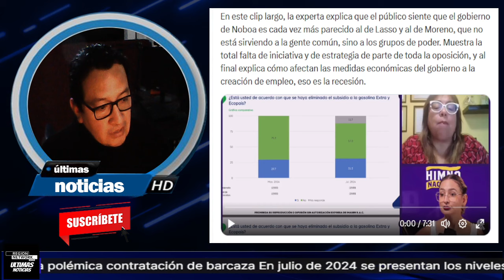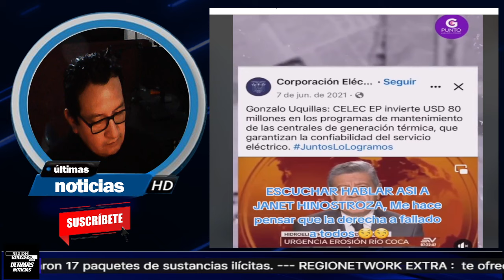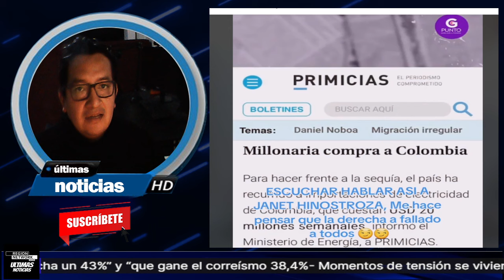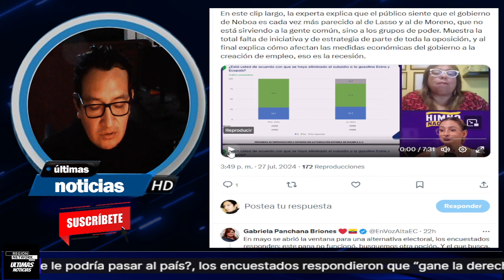¡LA RAZÓN PORQUE NOBOA CADA VES SE "PARECE MAS A LASSO Y MORENO"!